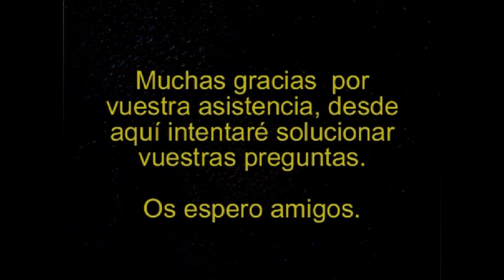Hellpoint #17 Alma Mater Sala - Luz cuantica de Omnicubo | seriesrol